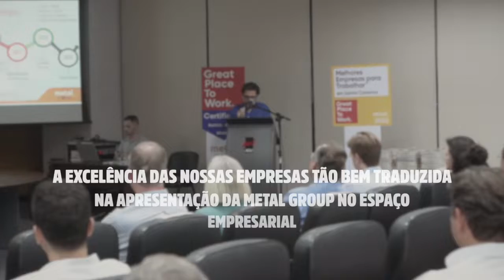Vídeo de 2 minutos destaca agendas muito especiais na última Reunião do Conselho da ACIJ em 2022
Confira vídeo de 2 minutos que destaca a agenda especial que marcou a última Reunião do Conselho de 2022, realizada na segunda-feira, dia 21 de novembro.

A reunião começou com a esperança simbolizada pelos pequenos grandes cantores do Coral da Escola de Música Arte Maior, sob a regência da diretora Kátia Siqueira.

Na sequência, a excelência das nossas empresas foi muito bem traduzida na apresentação da associada Metal Group no Espaço Empresarial, feita pelo empresário Renato Feres.

E no encerramento, toda a força e a capacidade de inovação do setor produtivo da terceira maior economia da região Sul do Brasil representada pelas empresas homenageadas pela celebração de aniversários múltiplos de 10 anos.

Um momento muito especial para a nossa ACIJ.